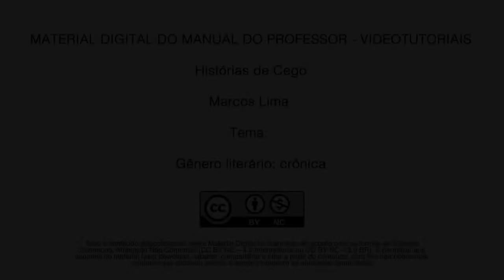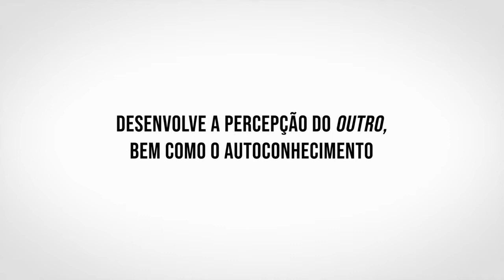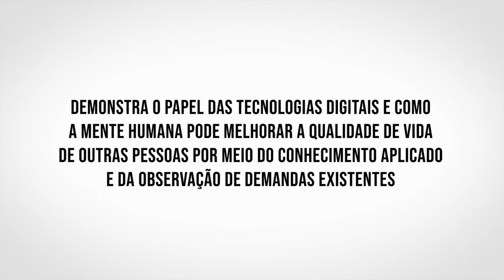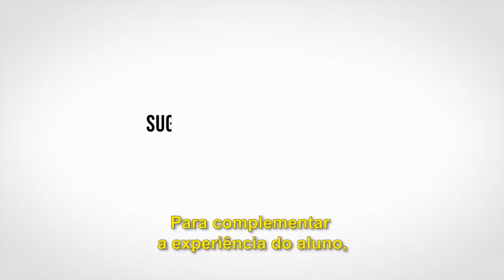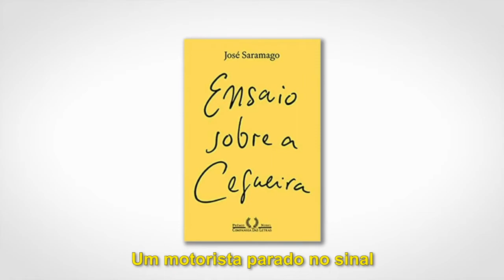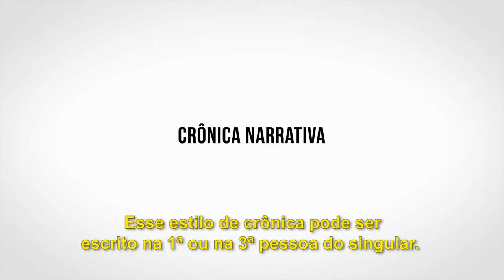Histórias de Cego - PNLD - Professor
Material do PNLD, para você, professor, sobre o nosso livro Histórias de cego